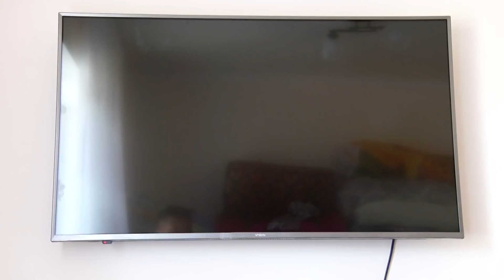КӨКСӨГӨНҮНӨ ЖЕТКЕН НУРГҮЛ АЙЫМДЫН ҮЙ-БҮЛӨӨСҮ